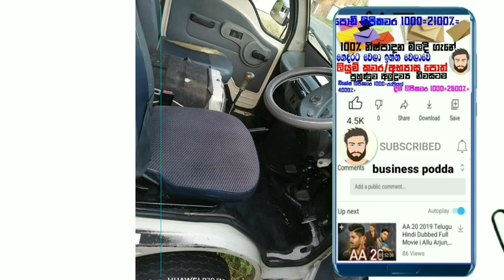අතින් රුපියල් 80000/= වගේ දීල ෆිනෑන්ස් දාගන්න පුලුවන් සුපිරි ඩිමෝ බට්ට ඩිමෝ බට්ටි ලොරි 10 ක්